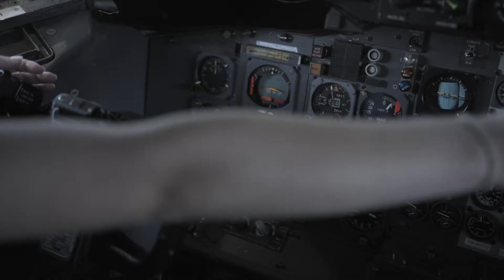Only woman in BCIT Aerospace program TOV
Check out BCIT's only woman in their Aerospace program.